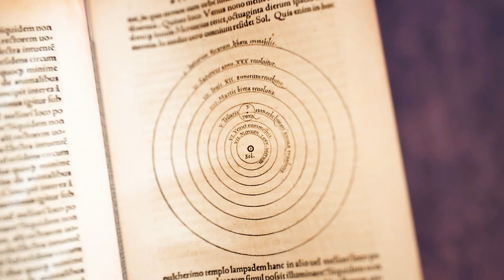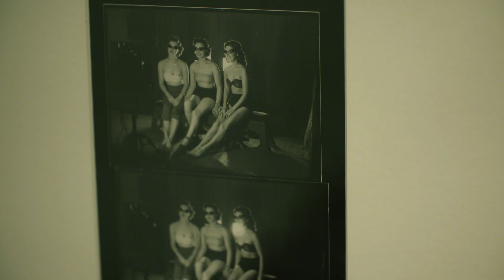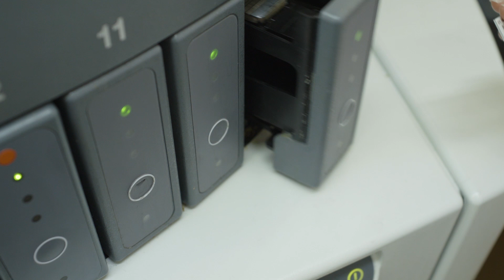Is a sun tan healthy? I The Sun Part Two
Set at the centre of our solar system, the Sun’s brilliant light shapes our sense of time, our health and our environment. People have tried to harness its power and uncover its secrets since the dawn of civilisation.

In part two of four films, curator Dr Harry Cliff explores the relationship between our health and the sun.

Discover the incredible story of our closest star—the Sun—through fun hands-on experiences, unique objects, and stunning imagery in our latest exhibition.